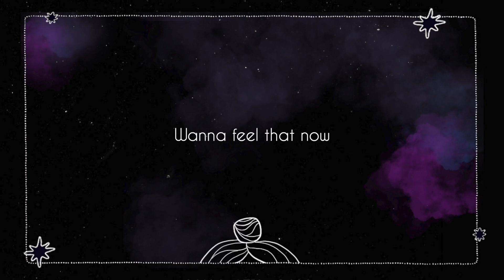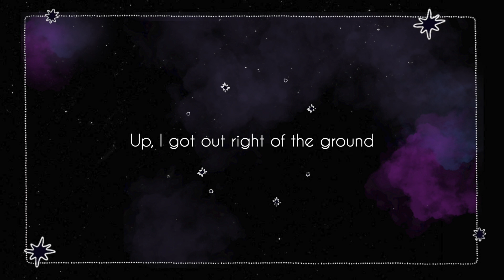Romy Wave - Closer {Lyric Video} original song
the song is FREE FROM COPYRIGHT FOR YOUTUBE
but you must include the following in your video description (Copy & Paste):

Amazon Music

*dry vocals are at the bottom of the description*

LYRICS

verse :
There's a halo over your head
You're never talking shit you're over this
Does it feel alright ?
Wanna feel that now

pre :
A hold on me
No gravity
and I'm up
I got out right of the ground

chorus :
I'm higher than ever
Lifting me, Bringing me closer

verse :
Shine a light I'm over there
I need an angel help me getting in
Wanna feel alright
Wanna shine that bright

pre :
No gravity
and I'm up

** Shine a light babye,
Oouh yeah
Closer **

*by using my vocals and commercialise your work, you agree on sharing 50% of the royalties and I own the right to claim the revenues retro-actively*